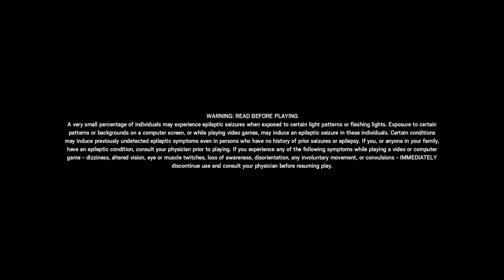ps4 rainbow six sedge